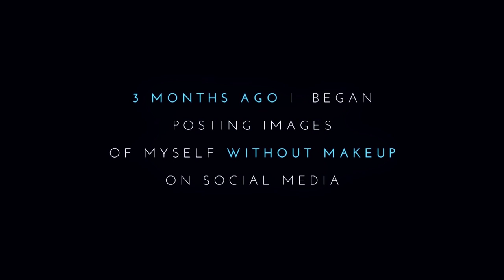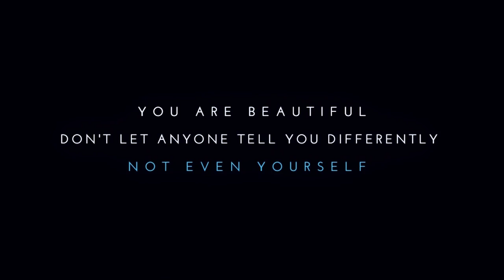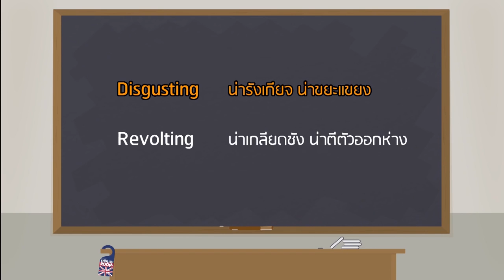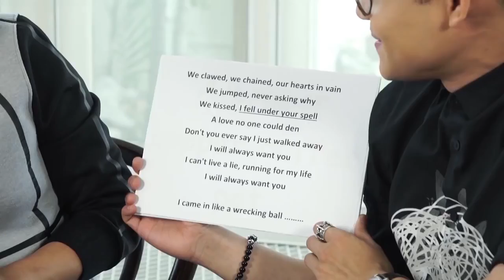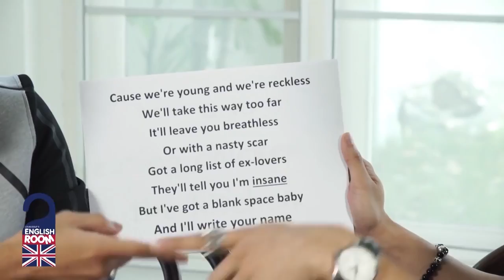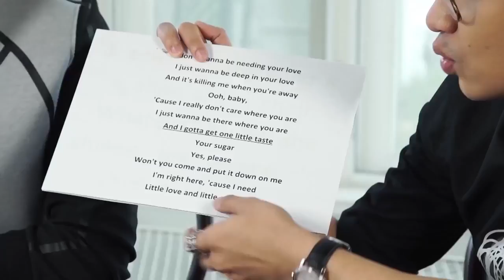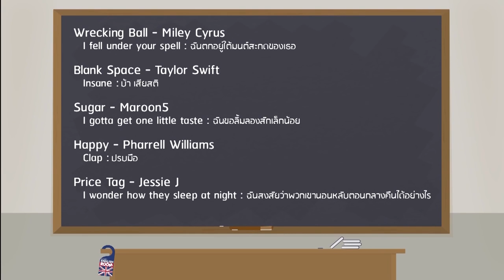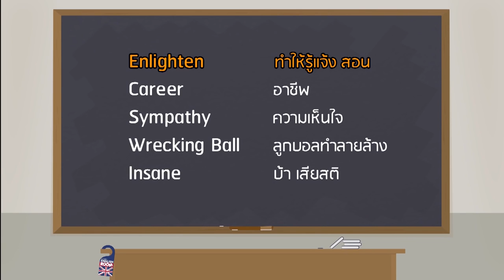Loukgolf's English Room EP 37 ต้น AF8 วันที่ 14 พฤศจิกายน 2558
เปิดบ้านเรียนภาษอังกฤษสุดสนุกกกับ นายคณาธิป สุนทรรักษ์

ติดตามบทความสนุกๆและกิจกรรมดีๆ